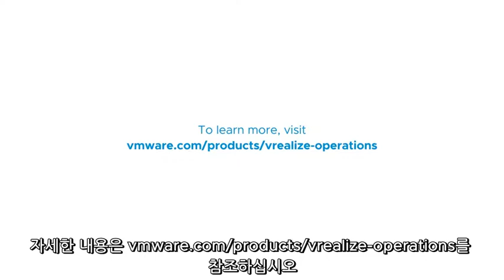IT 운영 담당자의 일상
vRealize Operations를 사용하여 사후에 불을 끄는 소방관 모드에서 벗어나 사전에 문제에 대비하고 비즈니스에 기여하는 가치를 손쉽게 입증하십시오.